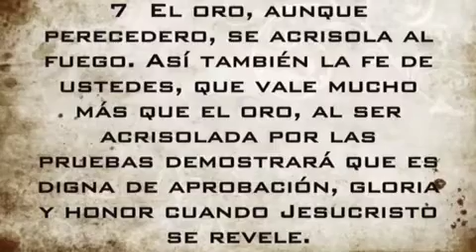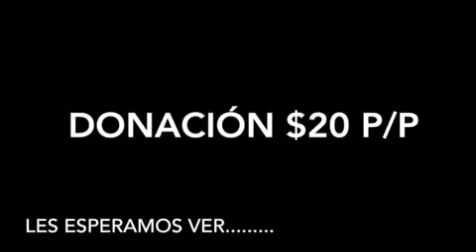Nimsy concert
Concert